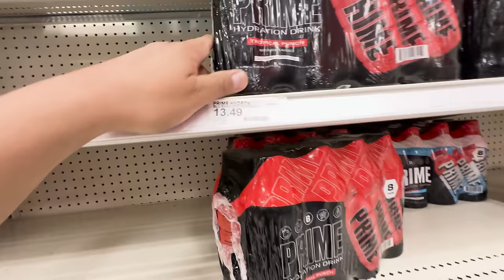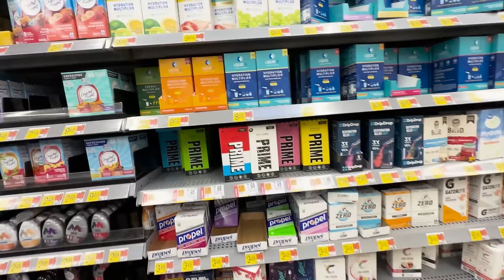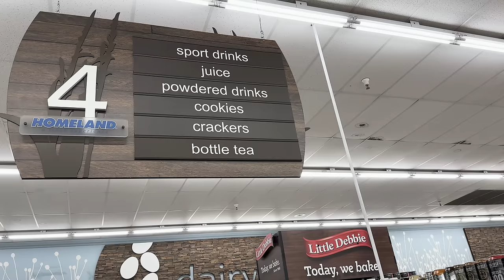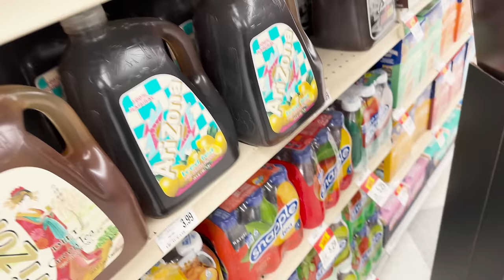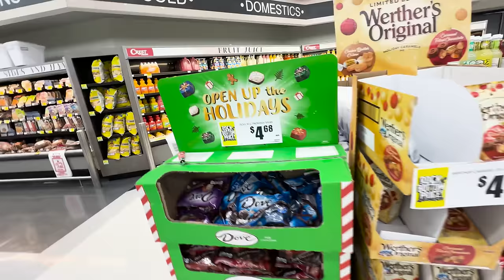CHERRY FREEZE PRIME HYDRATION DRINK HUNT | PRIME DRINK HYDTRATION HUNT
WE went hunting for the new Cherry Freeze Prime hydration drink today and it was super fun! We really hope you guys like it.